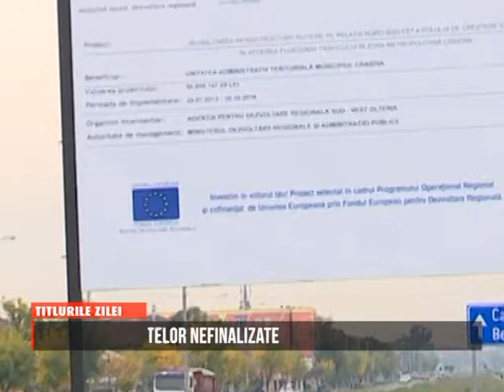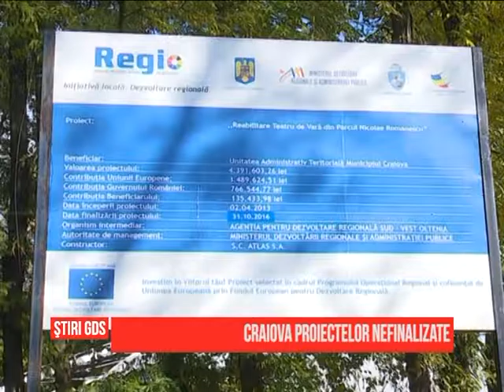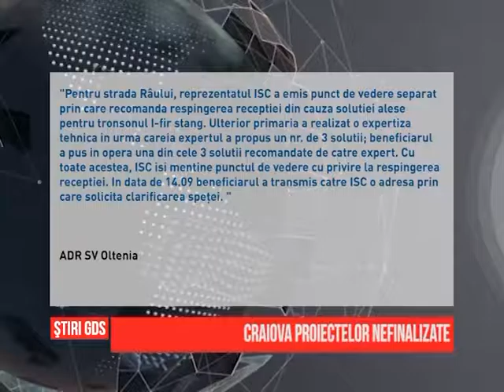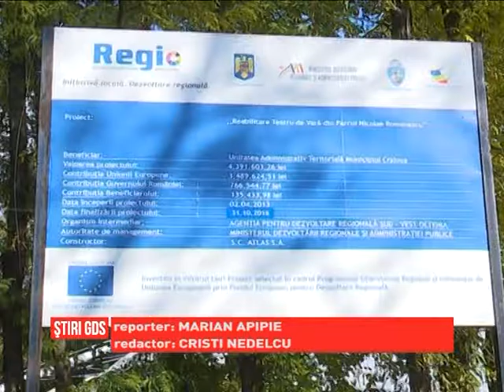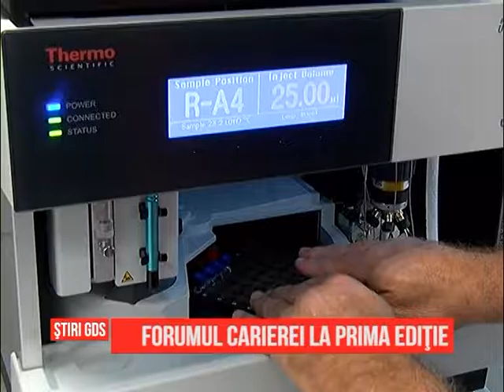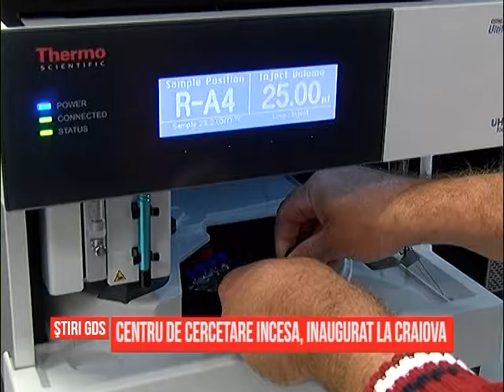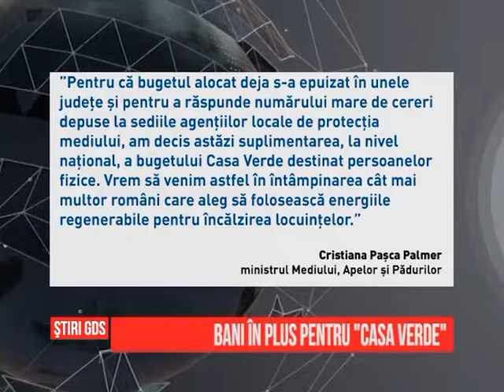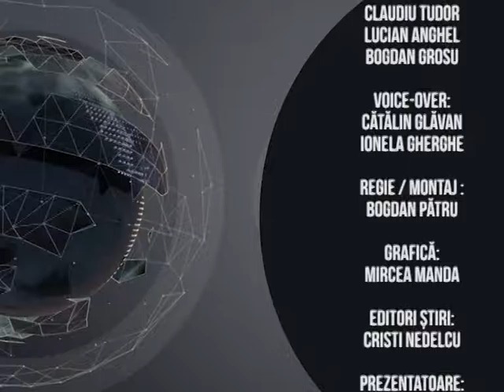Ştirile GDS - 13.10.2016